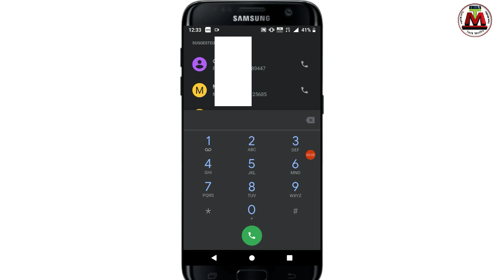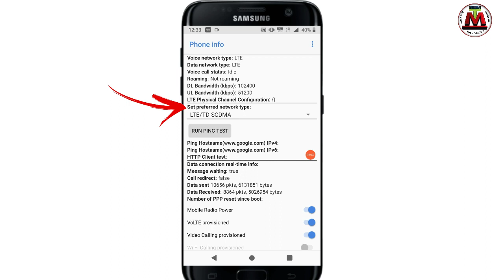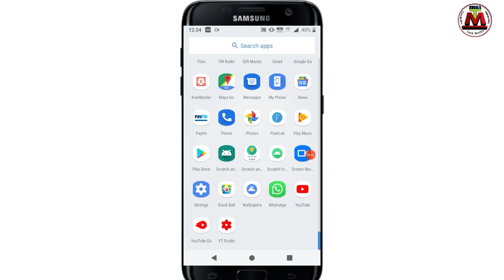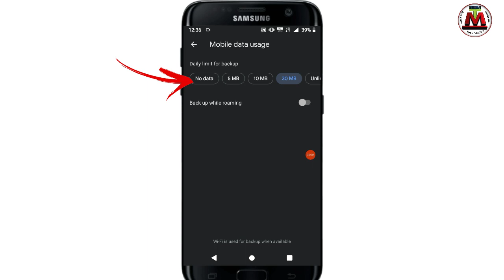মোবাইল ইন্টারনেট আগের থেকে ফাস্ট করে নিন mobile internet speed setting bangla tech modhu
How to Speed Mobile internet 4G network Settings for Android Bangla tutorial Tech Modhu YouTube Channels